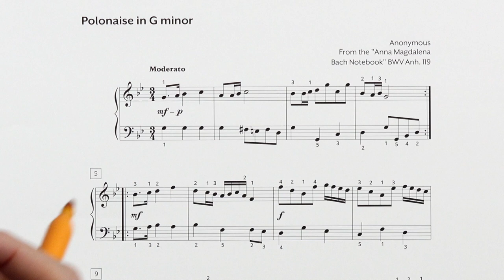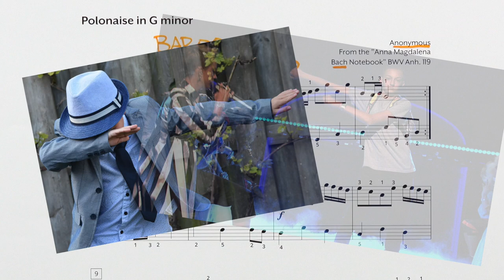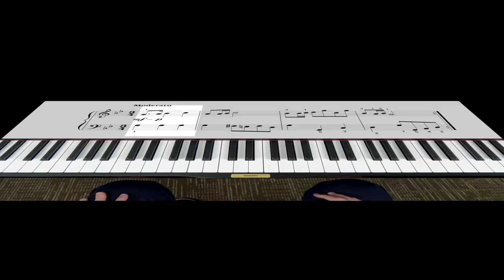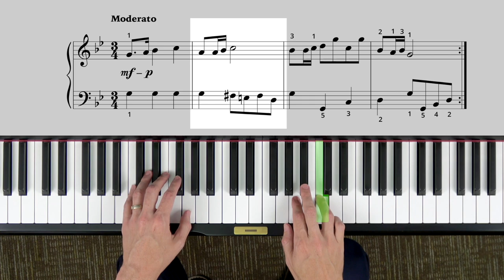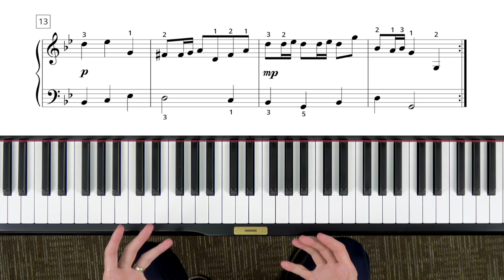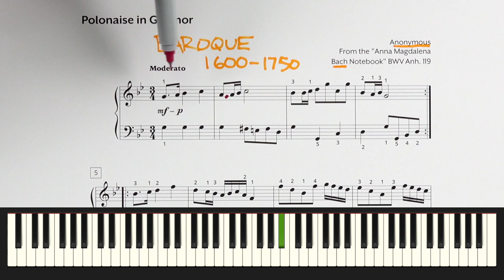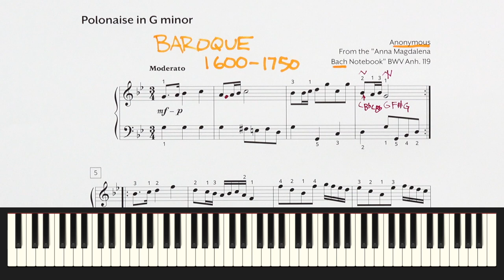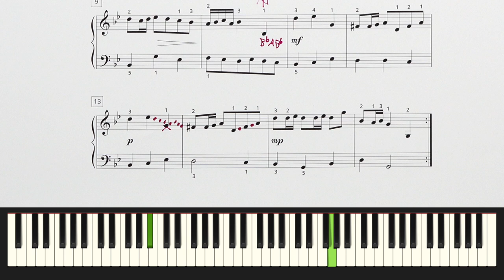How to Play "Polonaise in G Minor" (BWV Anh. 119) with Artistry - Hoffman Academy Piano Lesson 294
In this lesson Mr. Hoffman will go over the dynamics for playing Poloniase, but will also give you some advice on how to improvise when playing the repeated portions of the piece. This is Hoffman Academy lesson 294. Happy Playing!

🎹 Create a FREE account on our website to track your progress and watch the latest lesson videos before they are added on YouTube.

💻 Learn more about our PREMIUM account memberships which include online piano lessons, practice plans, games, audio backing tracks, plus so much more!

👋 Say hello on SOCIAL MEDIA and share your piano photos and videos with HoffmanAcademy